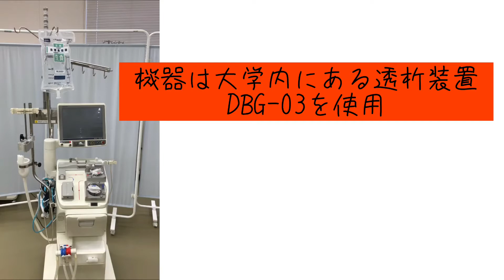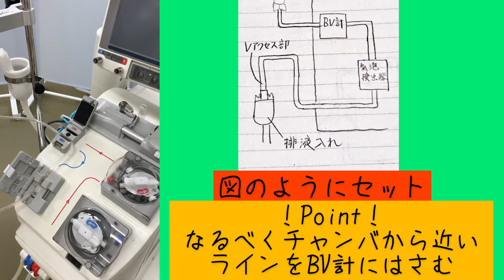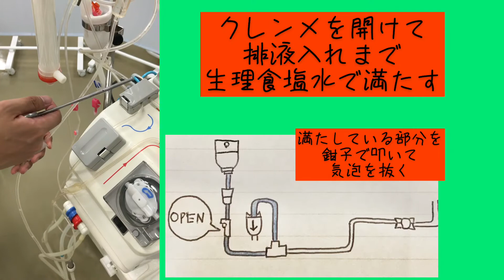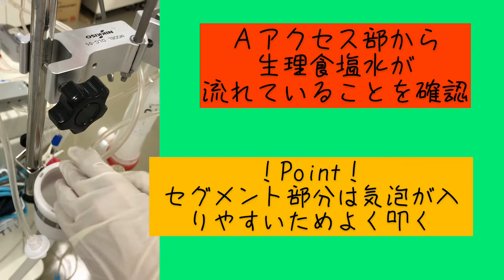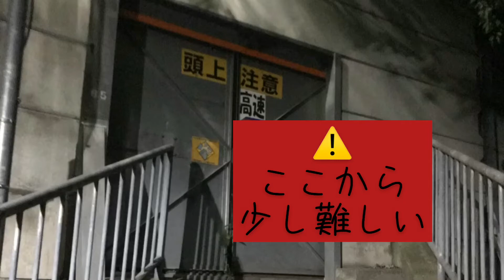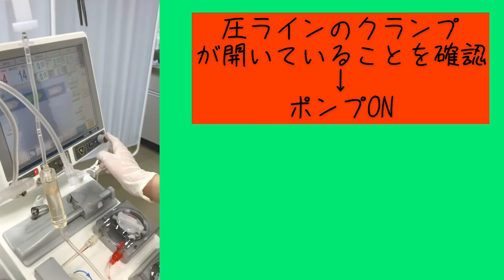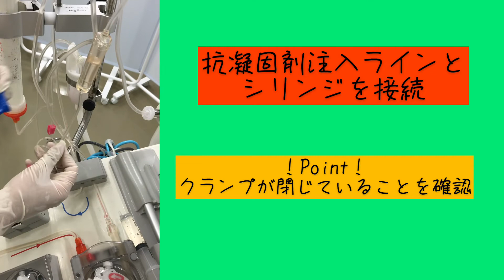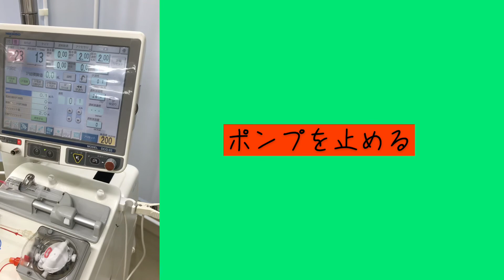nuhw 血液浄化プライミングマニュアル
血液浄化療法のプライミング手技をまとめました。

音楽: If everything was good (Feat. Mimi Bay)